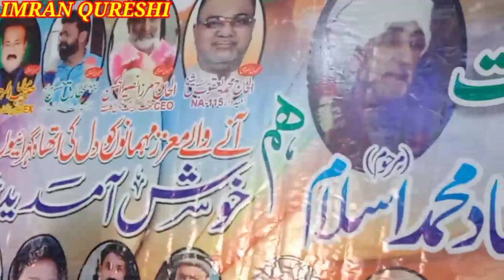Jalsa taksim inamat | Jhang City se malak Zaheer | tamam team members ko mubarakbad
jalsa taksim inamat jhang City se Malik Zaheer ke tamam team ko BOHAT BOHAT Mubarak especially guest khad mein Jung alhaj Sheikh yakub Sahab M P A assalamu alaikum doston kaise hain aap sab log ummid karta hun ke thik honge doston aaj Ham lekar Aaye Hain taksim inamat ka program Jhang City se mujhe bhi ine doston ne invite kiya tha mashallah bahut izzat didi jhang walon ne inshallah Ham Aapke Liye is Tarah ki acchi acchi video lekar aate rahenge kabutaron ki bimari aur Unka ilaaj kabutaron ka khel Pani kabootaron ki bimari aur Unka ilaaj video Pasand Aaye to like Karen share Karen comment section mein apni Rai ka izhaar jarur kijiye dekhte Rahe Mera YouTube channel Imran Qureshi bahawalnagar thanks